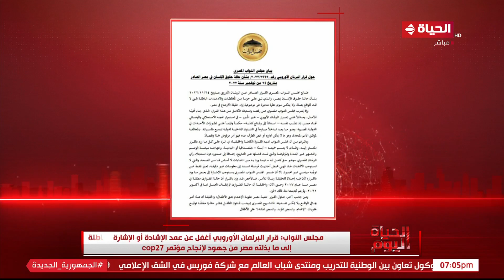(الحياة اليوم) يفند أكاذيب وادعاءات البرلمان الأوروبي بشأن الأوضاع الحقوقية في مصر